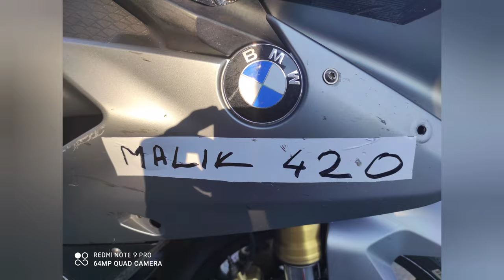BMW S1000RR Malik edition | Antonio Marić | 4K